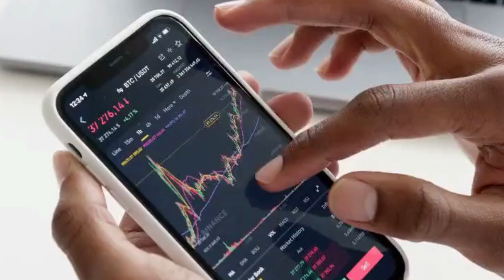Argentina: Datos Asombrosos que Desconocías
¡Bienvenidos a este fascinante viaje a través de datos asombrosos sobre Argentina que probablemente nunca habías imaginado! En este video, te sumergirás en una serie de estadísticas, curiosidades y hechos sorprendentes que revelarán un lado completamente nuevo de este hermoso país.

Descubrirás datos impresionantes sobre la geografía de Argentina, su rica cultura, sus logros históricos y sus contribuciones al mundo. Desde la Patagonia hasta Buenos Aires, exploraremos las maravillas naturales, la gastronomía deliciosa, y los eventos históricos que han dado forma a esta nación.

Acompáñanos en este emocionante recorrido por datos que te dejarán boquiabierto y te harán apreciar aún más la diversidad y grandeza de Argentina. ¿Listo para descubrir lo asombroso que es este país? ¡No te pierdas este video!